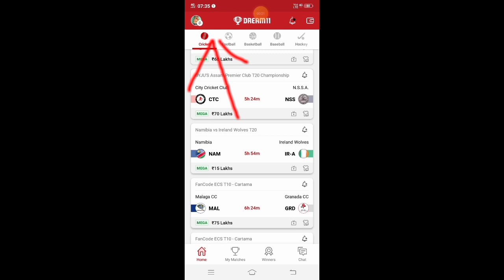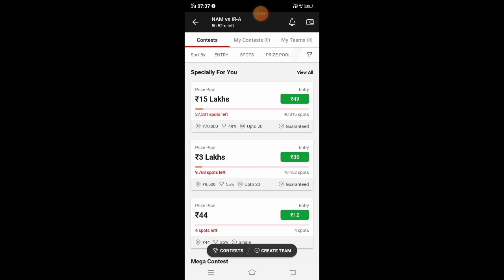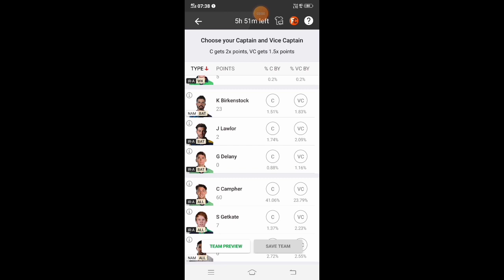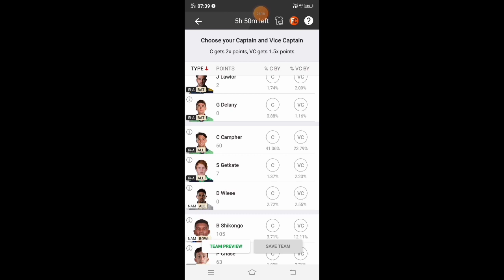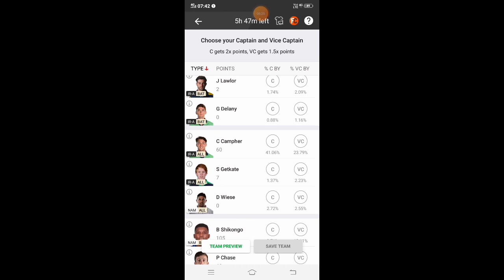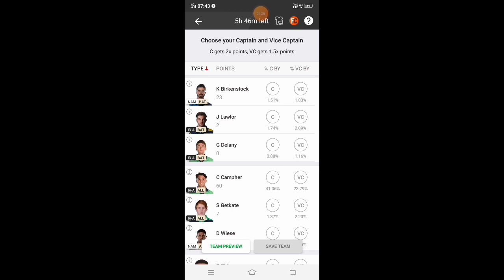DREAM11 ME CAPTAIN OR VICE CAPTAIN C & VC कैसे बनाएँ? How Do KEEP BEST CAPTAIN AND VICE CAPTAIN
YOUR QUESTION

captain and vice captain selection is necessary to save team.
dream11 mein captain aur vice captain kaise chune
vice captain ka matlab kya hota hai
dream11 Mein captain aur vice captain Kaise banaen
Dream11 me Captain and Vice Captain kaise chune in Hindi
dream11 mein captain vice captain kaise chune
dream11 c or vc tips and tricks
dream11 c or v
c vs vc Dream11
c vs vc

 ड्रीम 11 में कैप्टन और वाइस कैप्टन कैसे बनाते हैं
 ड्रीम 11 में कैप्टन और रुपेश कैप्टन बनाने का सही तरीका
 dream11 में कैप्टन और वाइस कैप्टन में कैप्टन और वाइस कैप्टन टुडे मैच
 कैप्टन और वाइस कैप्टन क्या होता है dream11
 कैप्टन और वाइस कैप्टन कैसे बनाएं dream11 में
 कैप्टन और वॉइस कैप्टन बनाने का बेस्ट तरीका
 कैप्टन और वाइस कैप्टन बनाने के टिप्स एंड ट्रिक्स
 कैप्टन और वाइस कैप्टन बनाने का टिप्स एंड ट्रिक के शानदार
  क्या dream11 में कैप्टन और वाइस कैप्टन क्या होता है
 ड्रीम 11 में हारने का कारण कैप्टन और वाइस कैप्टन